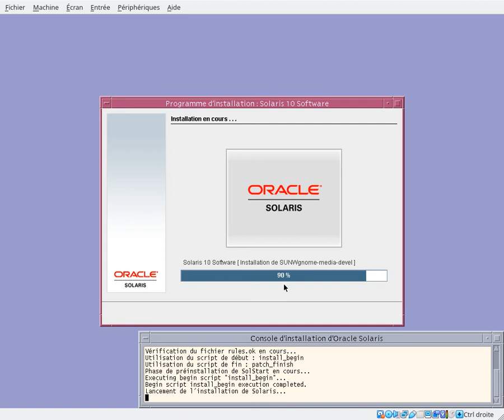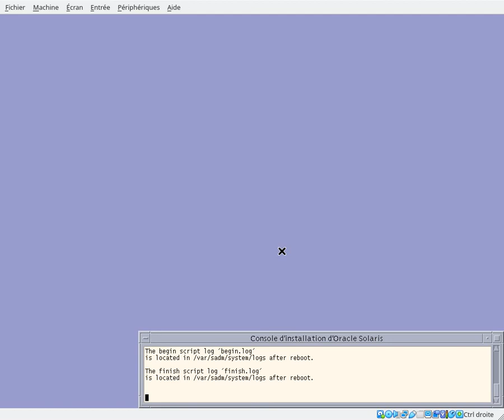Installation of Solaris 10 : End